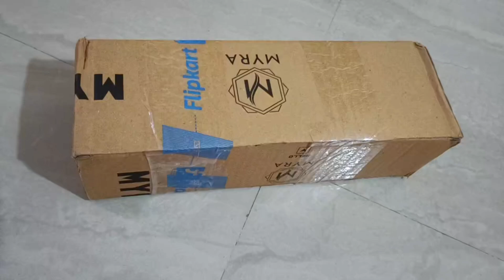cheapest meesho shopping haul slippers chappal & sunglasses meesho shopping start 99 rs haul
meesho cheapest shopping haul
shopping start 99 rs haul
meesho slippers chappal haul
sunglasses shopping
online shopping haul review